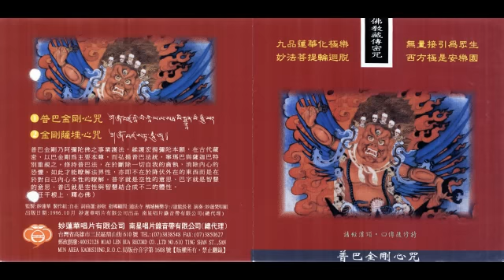妙蓮華 CK-6903 佛教藏傳密咒系列_普巴金剛心咒-02. 金剛薩埵心咒